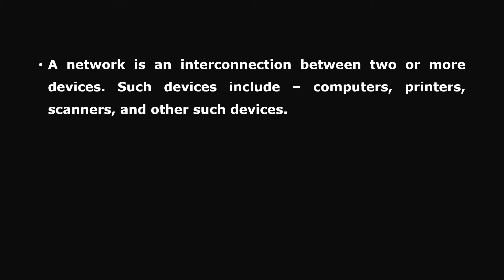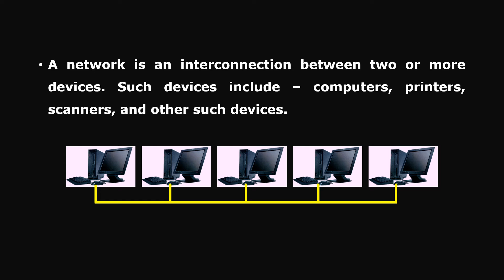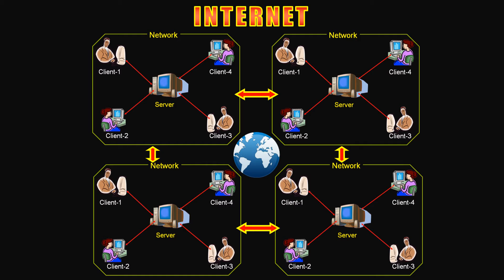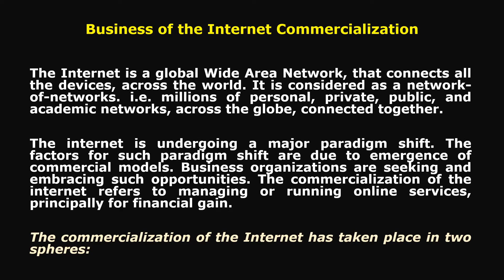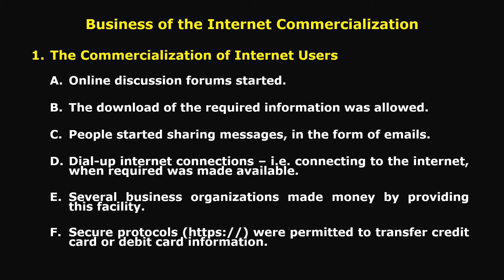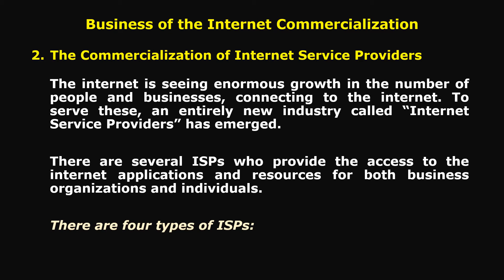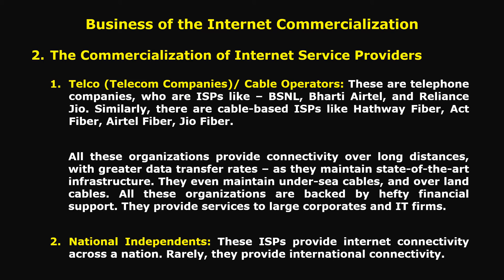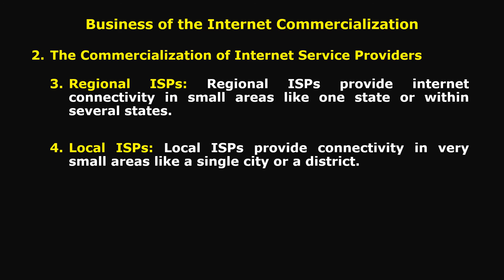11. The Business of the Internet Commercialization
This video lecture is for E-Commerce Course Students.